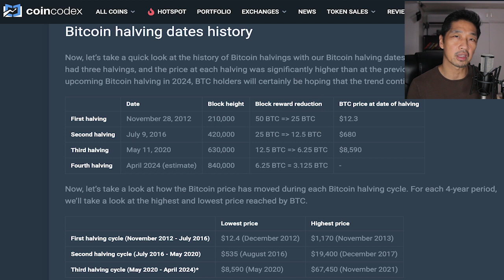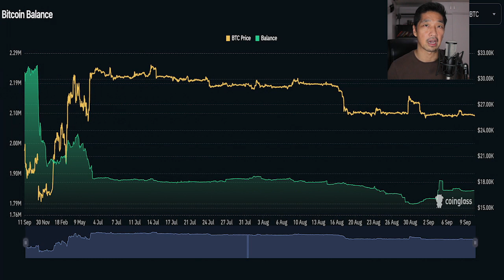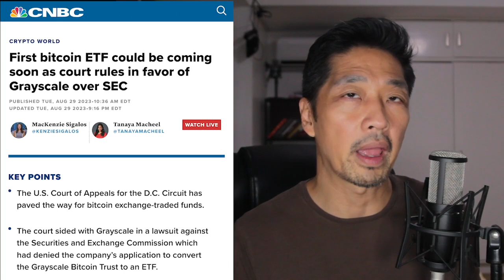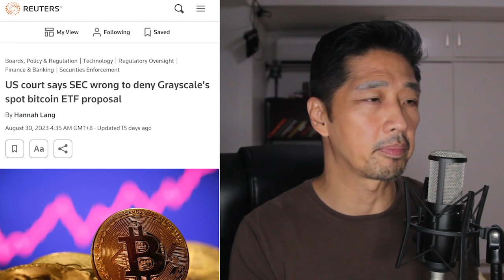BITCOIN: Ready for the Incoming Shock?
There are 2 major shocks that will affect the bitcoin price.
Supply Shock
Demand Shock.

To buy bitcoin, here are my links to the different exchanges

Crypto.com
to sign up for Crypto.com and we both get $25 USD :)